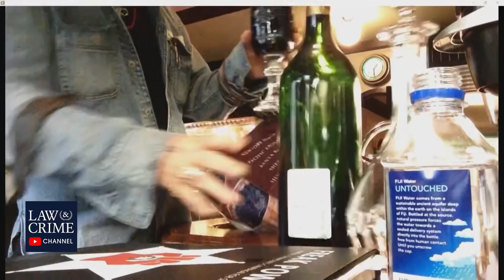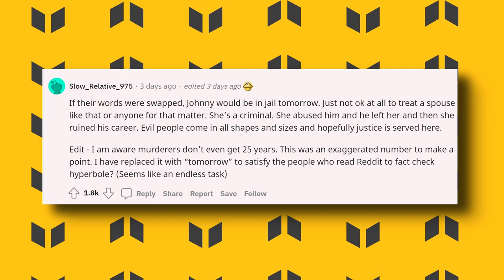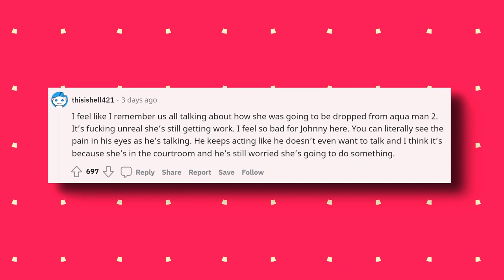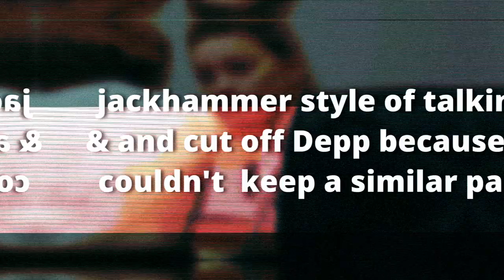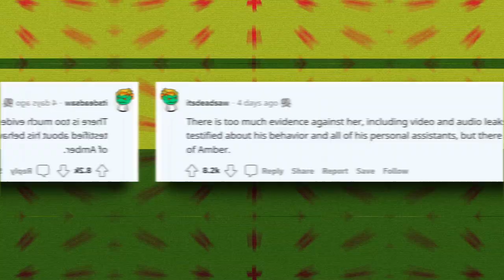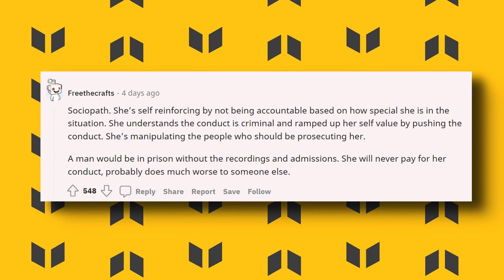Amber Heard CRIES Again In Court After New Evidence DESTROYS Her Chances of Winning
As it currently stands, all fingers appear to be pointing at Amber Heard as the abuser in the relationship and she's not been holding her ground very well. Looks like Heard might actually be headed towards losing the ongoing case as reports have it that new compelling pieces of evidence have been brought up and she might not have been too happy about that. Did Amber confess?

Why was she emotional?